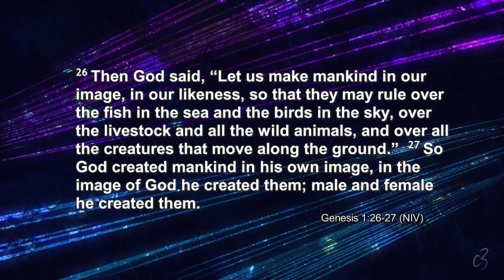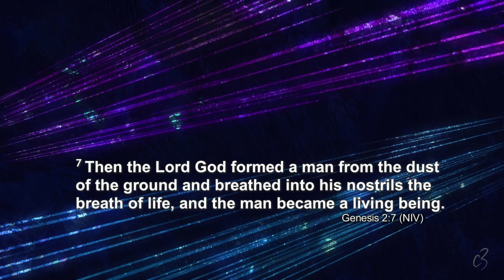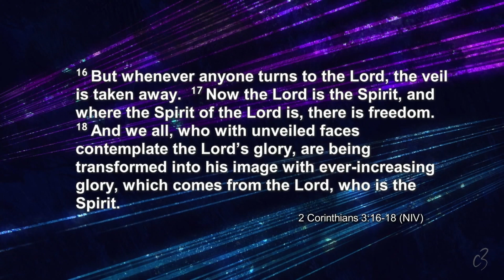Count Me In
Guest speaker Ps Clinton Phillips from C3 Langford brings us "Count Me In",  continuing our focus on "About the One".